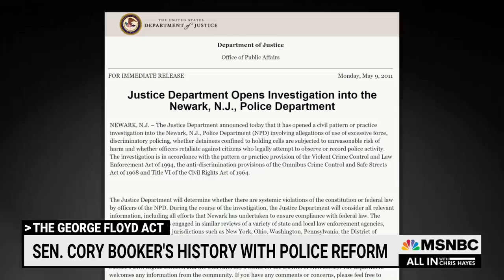Sen. Cory Booker: How The George Floyd Act Will Provide ‘Real Accountability’ | All In | MSNBC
“This isn’t about good intentions. This isn’t about overt racism. This is about this is about systems that desperately need change,” says Sen. Cory Booker discussing what the George Floyd Justice in Policing Act would address. Aired on 04/21/2021.